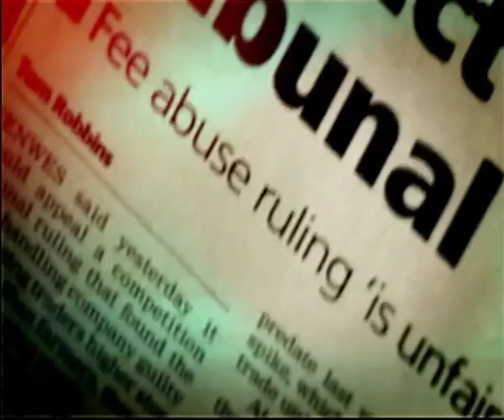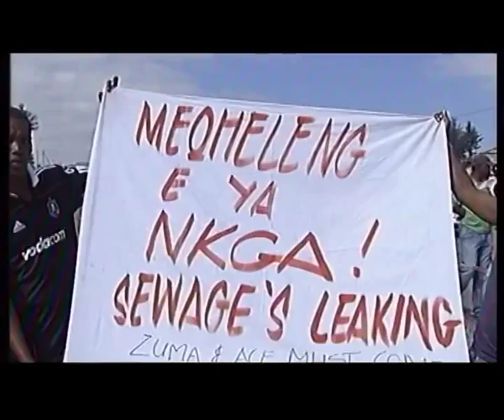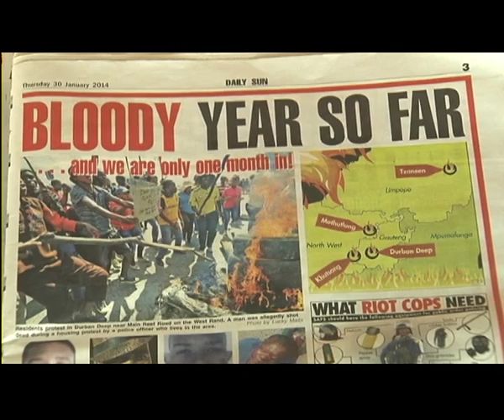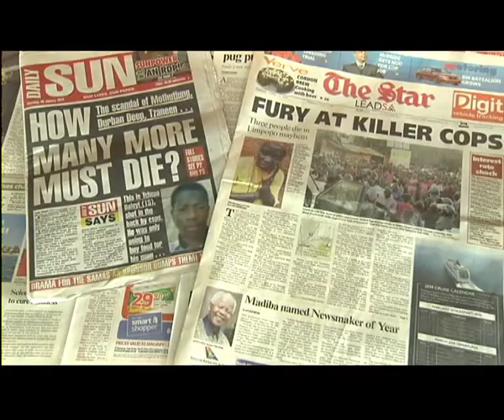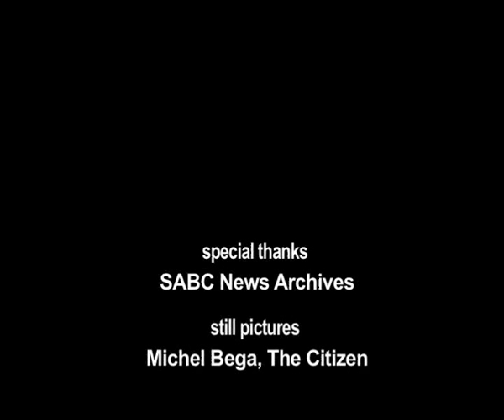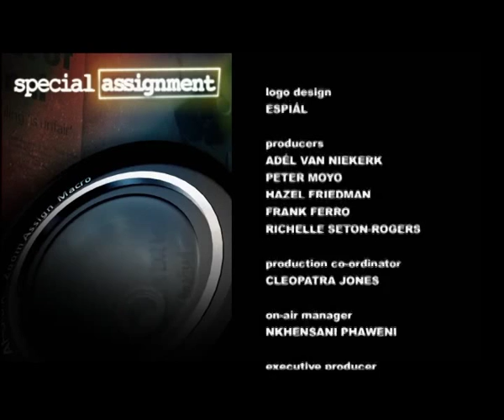Special Assignment - Deadly Force, 02 February 2014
Trigger happy or self-defence? We look at the spate of protestors who have died at the hands of police over the last few weeks. Has our police service become militarized and too willing to use deadly force? Are our riot police units properly equipped, trained or manned to handle crowd control? Or are protests becoming more violent in nature, forcing police to fight fire with fire? As elections draw closer, with more service delivery protests expected in the coming months, we examine all these questions in tonight's documentary.

DEADLY FORCE was produced by Adel van Niekerk and airs at 9:30pm on SABC 3.